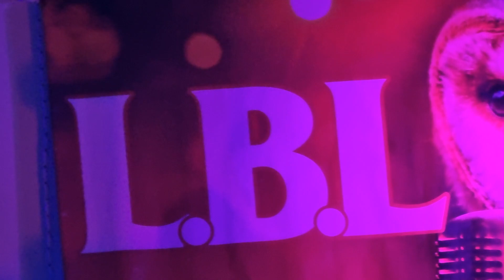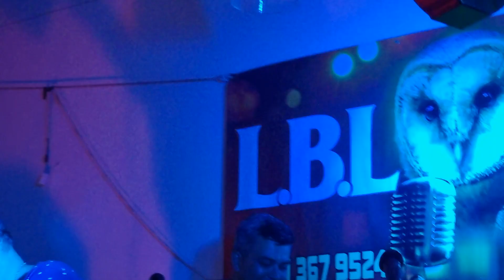L.B.L.🦉27/11/22 parte 3